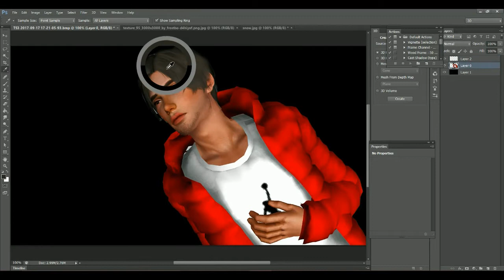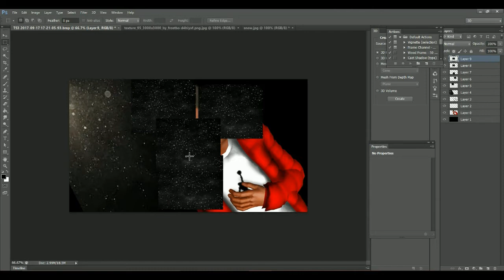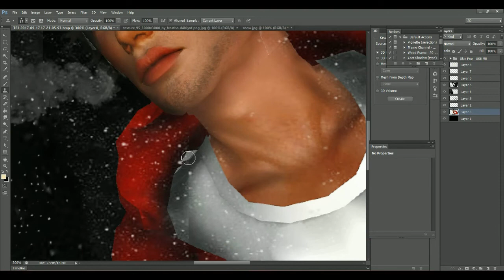Speed edit sims 3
It belongs to The Valkyrie.